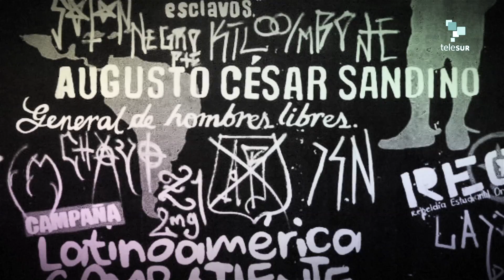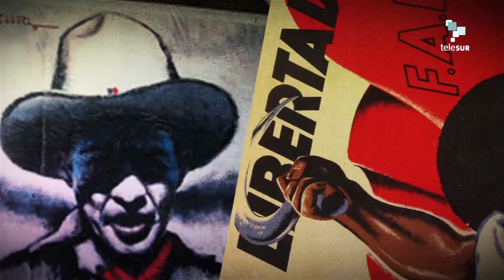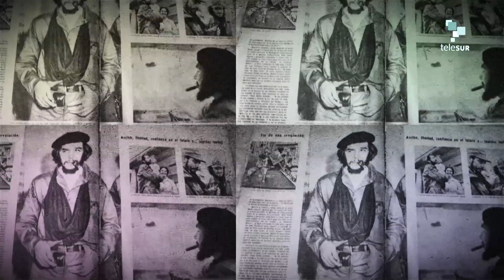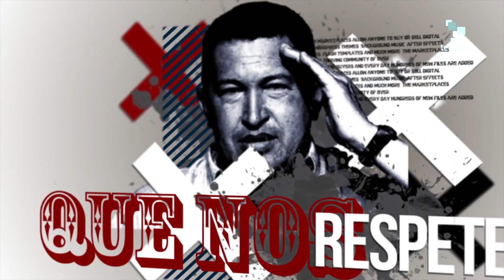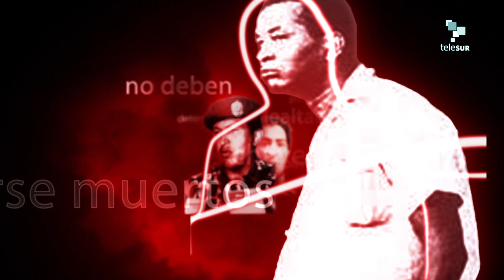Trailer: America de Hombres y Mujeres Libres 2013 - Capitulo 1 - Director/Producer: Bryan Galva.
Trailer 1er Capitulo de la Serie America de Hombres y Mujeres Libres - El Bandolerismo de Sandino.

Esta producción revive la gesta heroica de esos hombres y mujeres que lucharon por la identidad de su libertad, combatiendo los poderes opresores mas abusivos de la historia, en nombre de La Patria Grande.